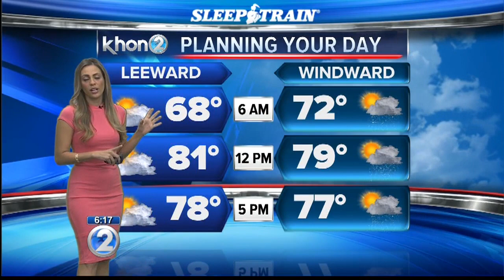KHON2 weather forecast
Trade winds will strengthen tonight and Saturday.